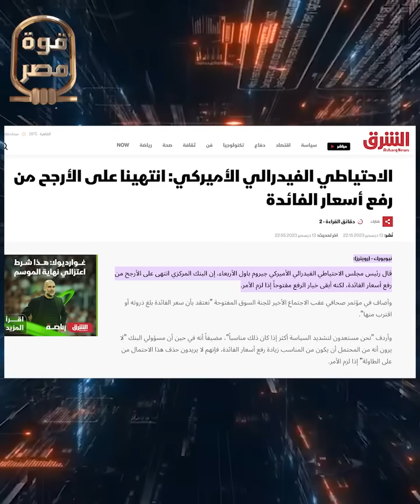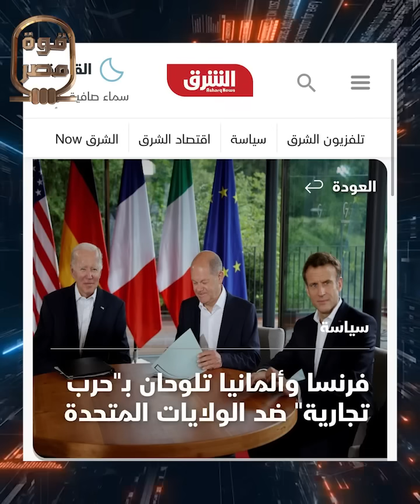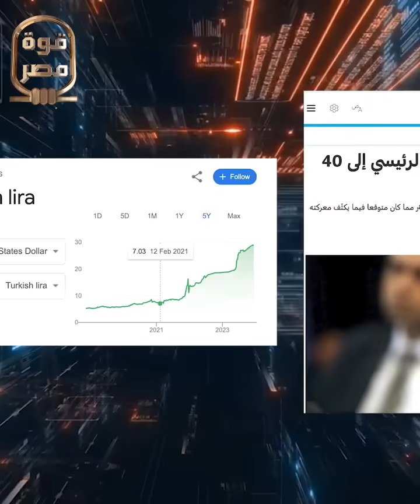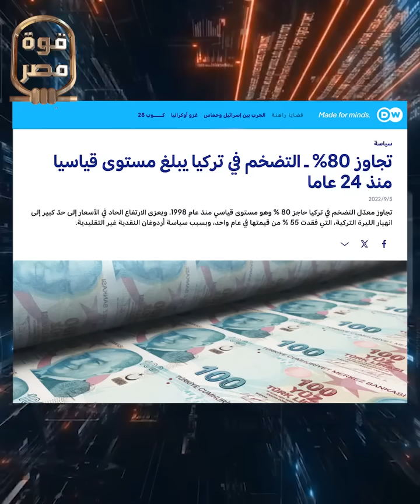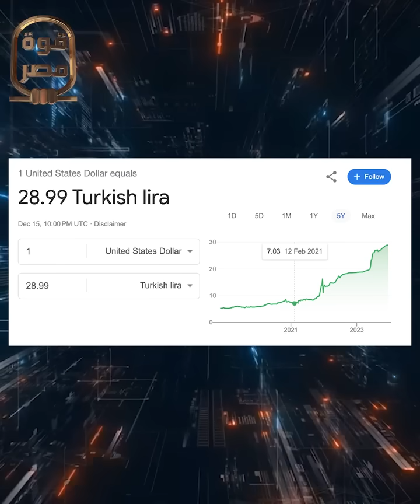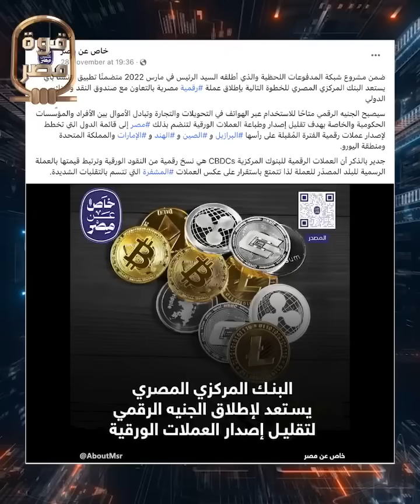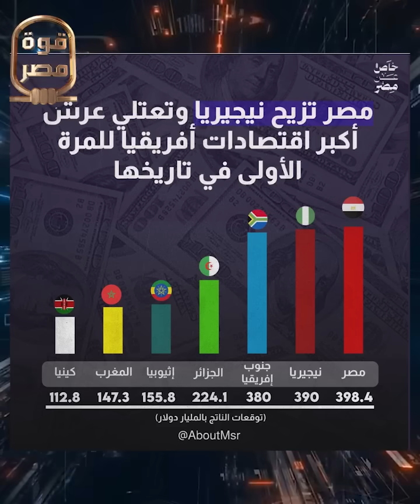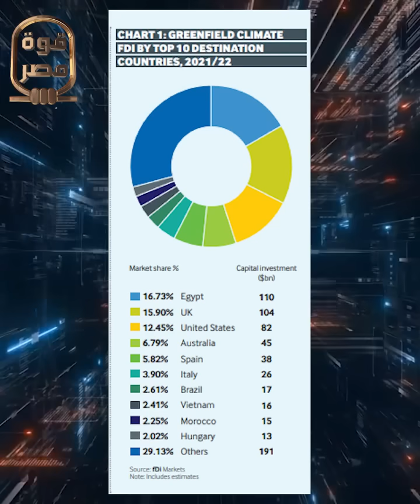مصر تعلن عن عملة جديدة بديلة عن الجنيه! وتجار العملة في ورطة